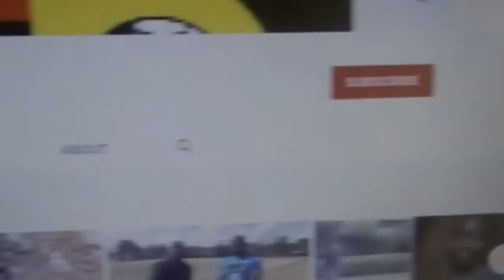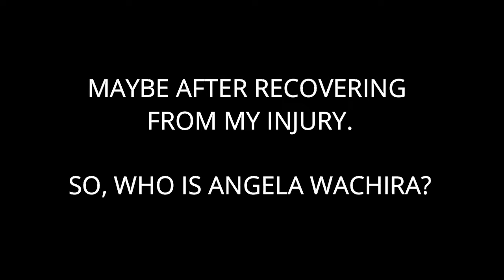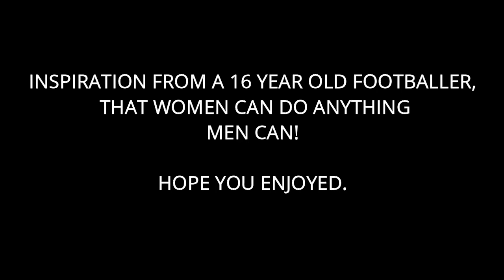Can Women Do Anything Men Can?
An inspirational message from a 16 year old footballer not only for females pursuing the sport but females in general.